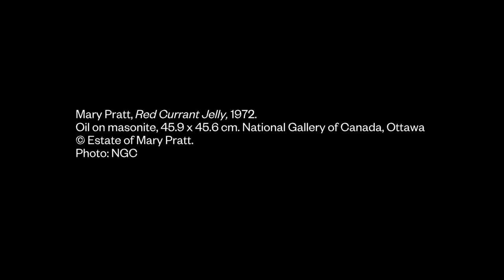Sheila Heti on Mary Pratt's Red Currant Jelly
Inspired Words: Spotlight on Women Authors and Artists. Listen to leading authors speak about key artworks in the Gallery’s collection. Sheila Heti on Mary Pratt's Red Currant Jelly.